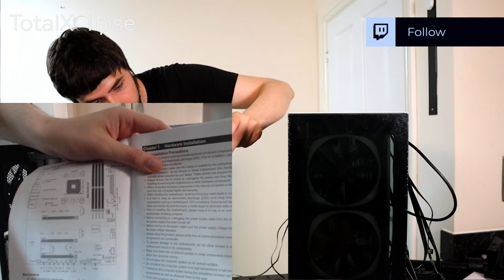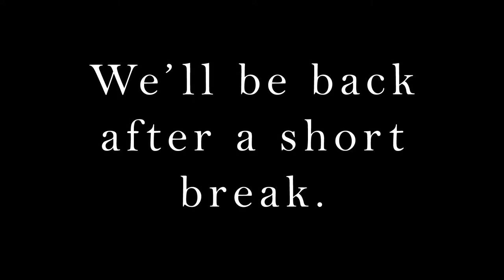Building My Super Clean PC - But I've No Idea Pt.2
Building My Super Clean PC - But I've No Idea
today we are finally building my Pc and I'm hoping to make it super clean. However, I'm pretty clueless so I may need your help!

Part List
Nzxt case
Ryzen 9 5900x
GTX 1080 (temporary)
Auraflow 240mm AIO
32 GB Corsair Vengeance
Gigabyte Vission B550
WD Black 1 TB
1TB SSD
Corsair RM 850
Cable Mod White extensions

Super Chats are greatly appreciated

Live Content Schedule: (August - 2021)
Mon: -
Tue: -
Wed: Satisfactory Update 4  Let's Play Stream (Twitch - 6pm GMT)
Thu: -
Fri: Satisfactory Update 4  Let's Play Stream (Twitch - 6pm GMT)
Sat: Satisfactory/Valheim (Twitch - 6pm GMT)
Sun: -